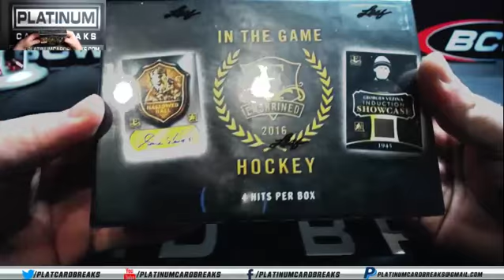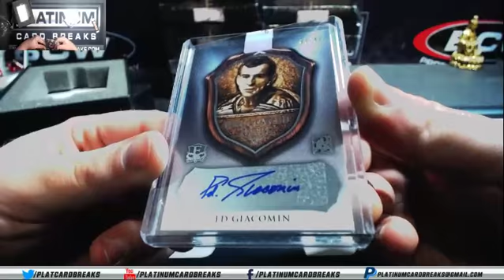1995nationalchamps Personal Box Leaf ITG Enshrined Hockey